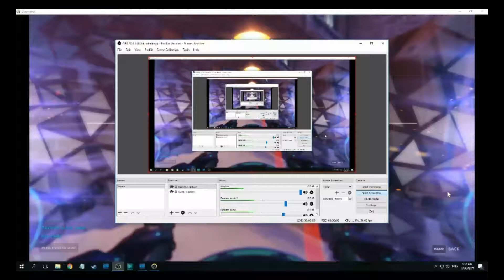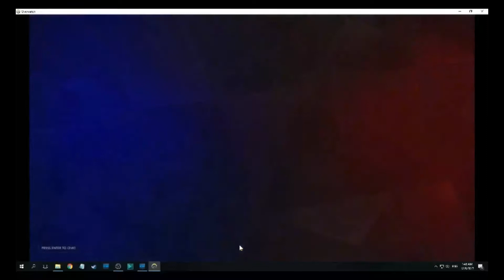[Overwatch S6 Comp, Volskaya Industries] How could 4 win 6?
First, nobody wanted to be a second tank. Then 2 people decided to quit. This match was never intend to be a victory.